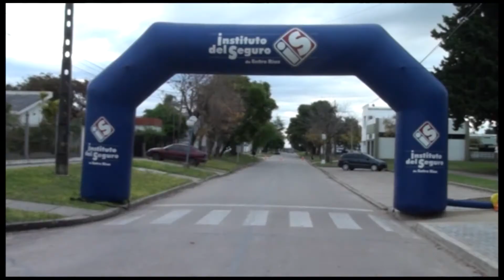Maratón y caminata saludable en el 135º Aniversario de Cerrito